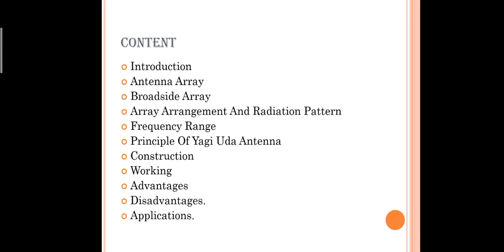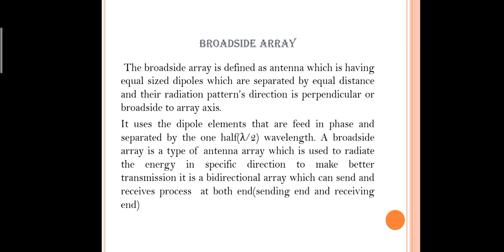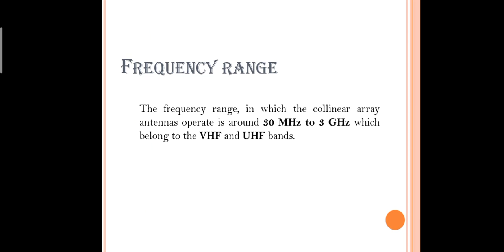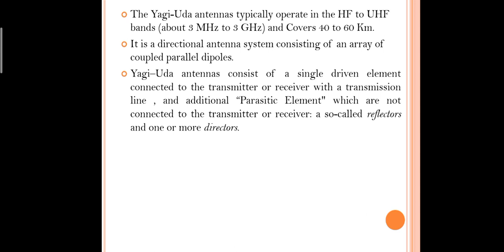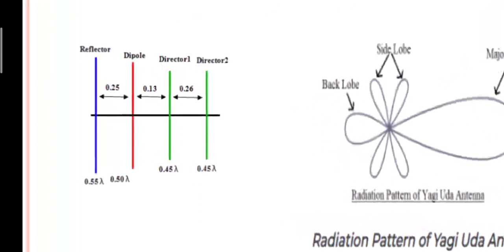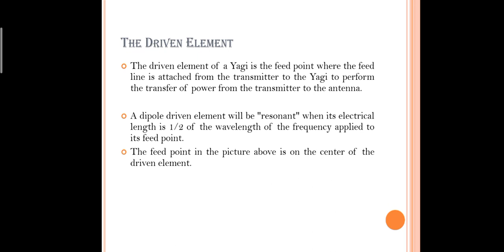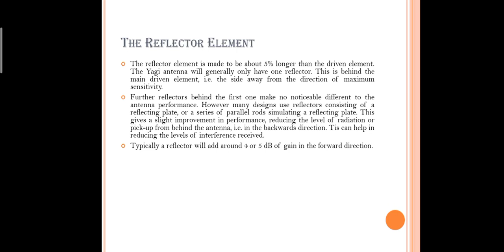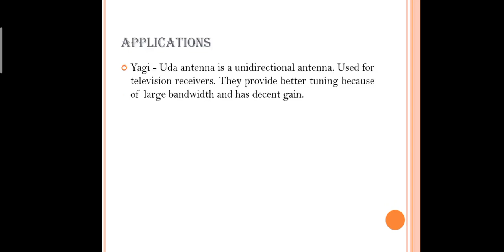EL 206 Broadside Array & Yagi Uda Antenna by Rajesh Kumar Meena, Lecturer EL, RPGPC, Dausa